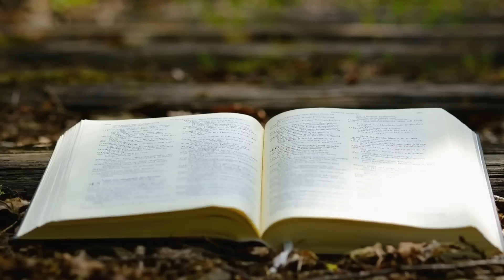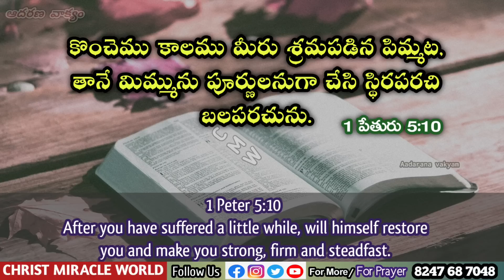𝐓𝐨𝐝𝐚𝐲'𝐬 𝐏𝐫𝐨𝐦𝐢𝐬𝐞 | 𝐖𝐨𝐫𝐝 𝐨𝐟 𝐆𝐨𝐝 15/07/2023 Eroju Devuni vagdanam|Bible promise